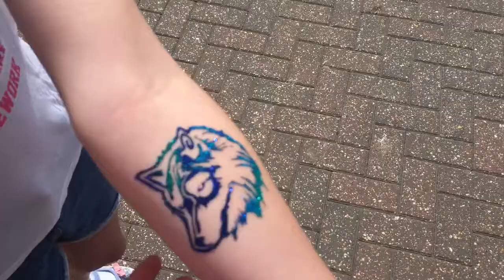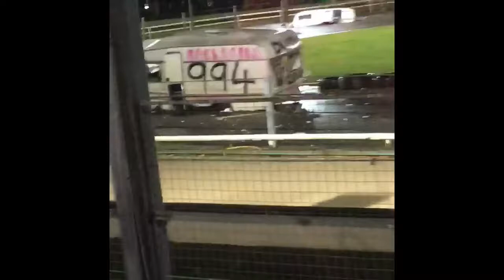Banger racing and more! | it's ambers life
Hey guys it's me Amber
Today's video is another two day vlog of my holiday to Great Yarmouth
Banger racing was amazing!
I'm gonna try get the other days up soon😁
What videos do you want me to film next?
Good byeeeeeee

Social medias ~
Follow me On musical.ly @amberdunn

Mini Q&A
How old are you//when's your birthday?
13//30th January

My iPad 4//iPhone SE

U.K.